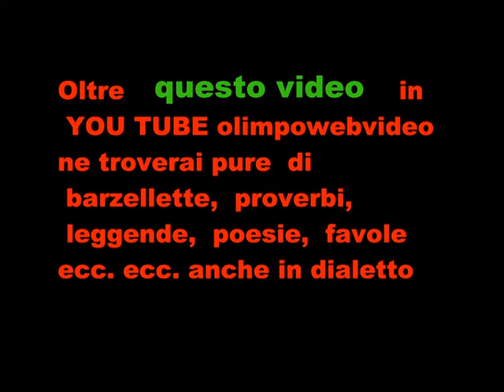2 22 sfilata carnevale di mezza quaresima di bergamo del 2017 1° video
sfilata carnevale di mezza quaresima di bergamo   del 2017 1° video